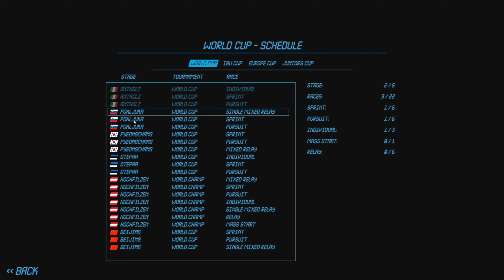DUEL KUN VS LAEGREID, ENFIN ► - E2 S3 - Carrière NGL BIATHLON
Nouvelle série qui commence aujourd'hui, avec NGL Biathlon, série qui se jouera en simultané avec @ArthurRay et @PoneeeyClub qui feront également la leur sur leur chaine chaque jour. On part avec les mêmes stats, options de carrière et on verra qui remporte le plus de victoires, et fais la plus belle des carrières !

Retrouve également une deuxième carrière sur Twitch chaque jour, qui sera aussi sur la chaine secondaire  @el8kunTV   si tu le souhaites !